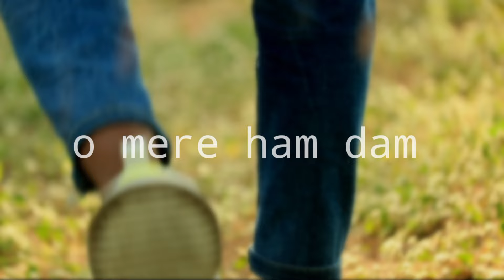O MERE HAM DAM | ओ मेरे हमदम . SONG. RB KAINAD PRESENT: KAUSHIK VADHE MUSIC 🎶